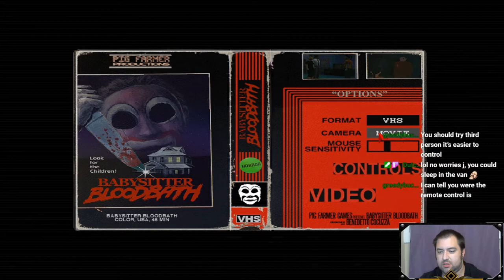WHEN A SIMPLE BABYSITTING JOB GOES SIDEWAYS!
Part 1 of my playthrough of BABYSITTER BLOODBATH by Puppet Combo

"They locked him up and threw away the key!"
For 22 years Neokalus Burr has stared at an empty wall in the bowels of Monroe State Mental Hospital.
But tonight he's ESCAPED to continue his BLOOD SOAKED murder rampage!
BABYSITTER BLOODBATH is a PS1 graphics style survival horror low poly slasher.
More spooks in this episode than the last.